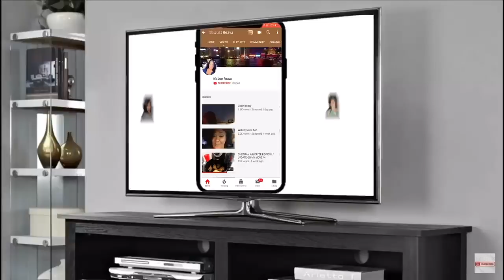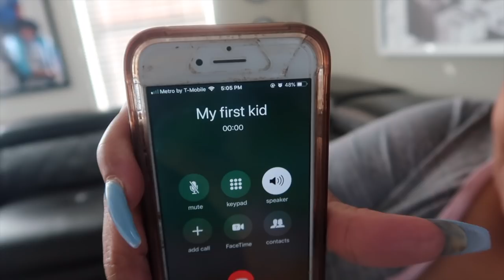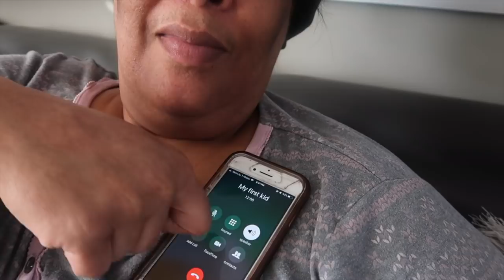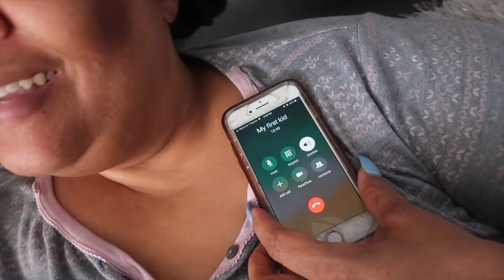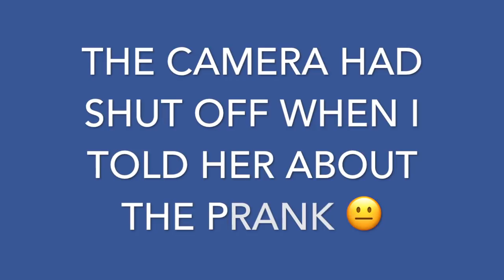I PRANKED QUEEN AND TOLD HER I HAD A QUARANTINE BAE!!!